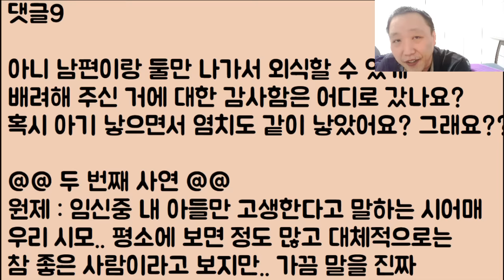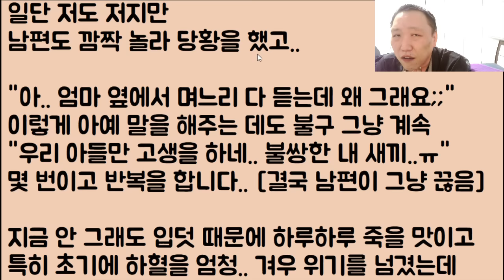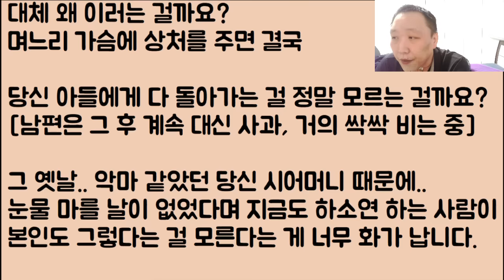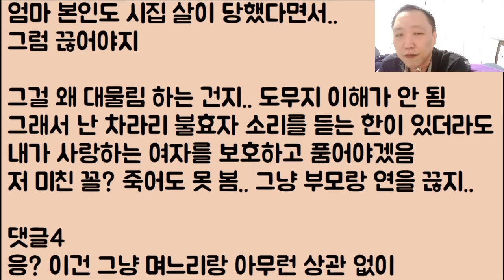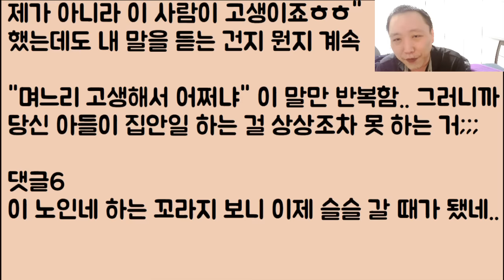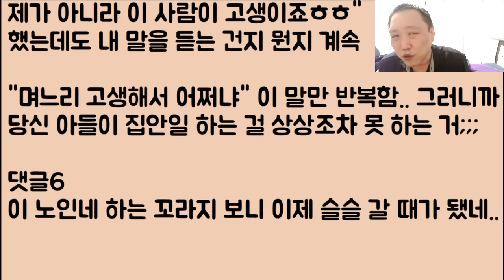[귀신들은 뭐하나;;] 임신 입덧에 엄청난 하혈까지 정말 죽다 겨우 살아났는데.. 우리 아들 불쌍해!! 시전하는 시모 이 할매.. 도저히 용서가 안 돼요